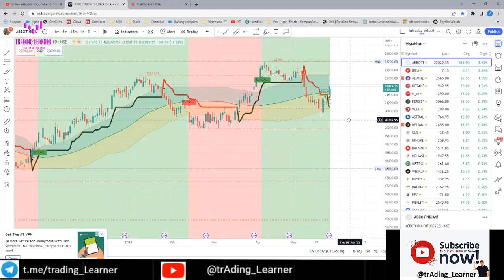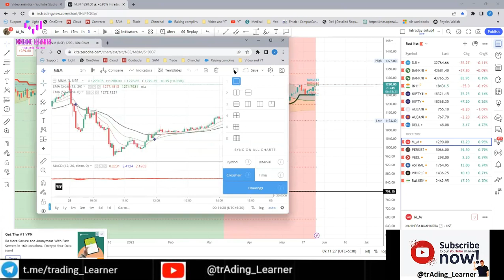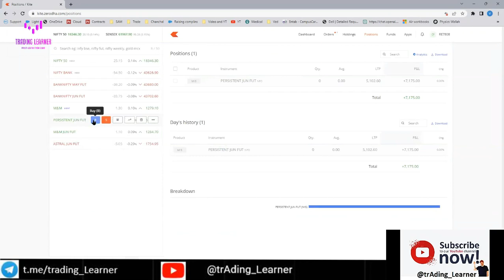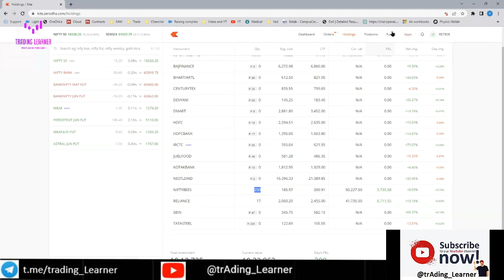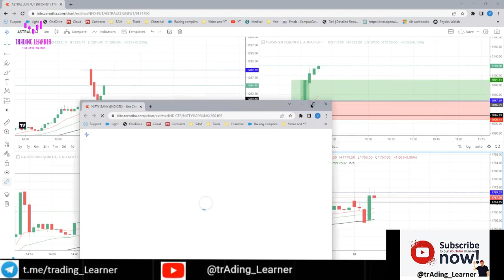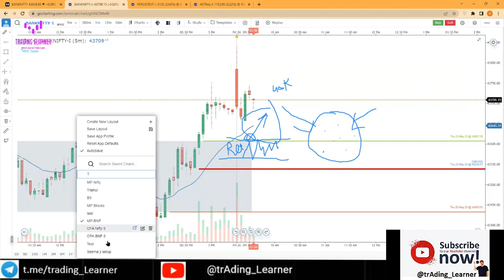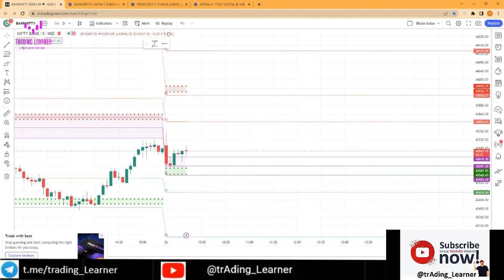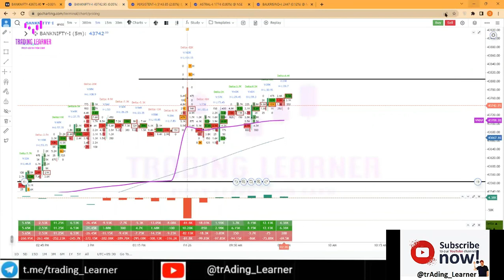Live Profit Trading | Live ₹7000 Profit with Scalping | Profit in One Trade 7000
In the dynamic world of trading, the goal is to achieve consistent profits. It's always exhilarating to witness live profit in intraday trading. Whether you're a trading learner or an experienced trader, booking live profits is a key milestone. In a single trade, realizing a profit of ₹7000 is a remarkable achievement. Scalping, with its quick entry and exit strategy, can contribute to live profit making. It's a thrilling experience to witness live trading profits today, knowing that your stock selection and trading decisions have paid off. Profit booking is an essential aspect of trading, ensuring that gains are secured. Live profit booking allows traders to lock in their profits and maintain a disciplined approach. With a systematic approach to intraday trading and careful stock selection, one can aim for consistent profits. Achieving a profit of ₹7000 or more in a single trade showcases the potential of effective trading strategies and skillful execution.

Trading Doubt Session # 9PM Every Thursday

Best Trading Indicators,
Best price action trading strategy,
price action basic,
price action breakout,
intraday trading strategy in hindi,
Intraday trading,
Best intraday trading strategy,
Trading strategy,
intraday Trading for beginners,
intraday strategy,
K2-70 strategy,
Scalping,
trading learner,
trading_learner,
Beginners Trading Guide,
Daily trading,
Stocks,
44 Ka Dam,
Swing trading 44 ma,
44 Moving Average Swing Trading,
moving average,
Strategy for Beginners,
bank nifty strategy with 95 accuracy,
scalping strategy,
bank nifty,
bank nifty trading,
intraday,
trading strategy,
Bank nifty strategy 95 accuracy,
95% accuracy,
trading learning,
Trishul strategy,
95% accuracy strategy,
no loss trading strategy,
3 minute trading strategy,
3 min scalping strategy,
Live Scalping,
95% success rate,
Trade example,
institutional zone indicator,
institutional zone trading,
institutional zone,
institutional trading live,
trade explanation,
institutional trading strategies,
Institutional trading,Secrets of the Institutional,
institutional trading in Hindi,
institutional trading strategy Hindi,
best indicator for trading,
order block strategy,
order block trading,
institutional trading Hindi,
Most Accurate Indicator,
best trading signals,
Red to Green strategy,
5 min Red candle setup,
Red Candle Sticks,
Red Candlestick Strategy,
5 minute red candlestick,
5 min red candle strategy,
Intraday Trading Strategy,
first 5 min red candle setup,
How To Trade Red-To-Green Pattern,
Intraday 5 Minute Red Candlestick Strategy,
weak open red to green,
red to green trading strategy,
Sonarlab indicator,
Sonarlab order block indicator,
order blocks, smart money trading strategy,
order block indicator tradingview,
order block indicator,
Order Block Finder,
best trading view indicator,
sonarlab,
INSTITUTIONAL ORDER BLOCK,
INDICATOR STRATEGY,
95% accurate,
How about earning 2x,
Nifty bees trading strategy,
Swing trading,nifty bees trading strategy,
100% Risk Free,
NiftyBees Explained in Hindi,
Bhole Baba Strategy,
Best Intraday Strategy for Bank Nifty Trading,
Bhole Baba Part 3,
best intraday strategy for banknifty,